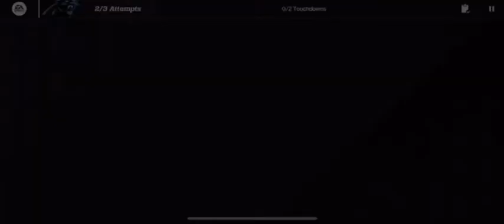Madden NFL Preseason Walkthrough - Madden NFL Mobile 22 Gameplay